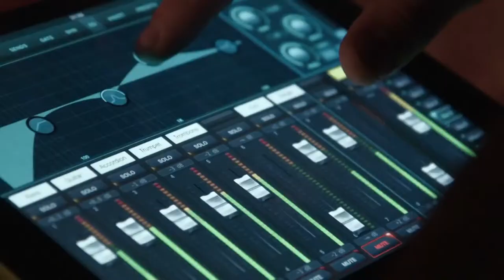GIMME SESSIONS Ep5 - Adele Oliver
Adele heads in to the Gimme Club to play some of her folk/alt country/blues mix!